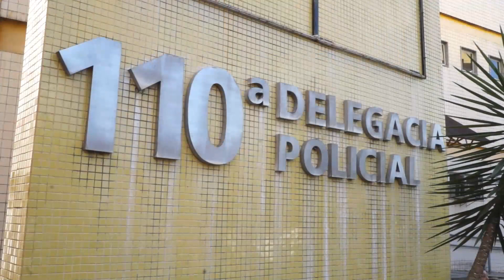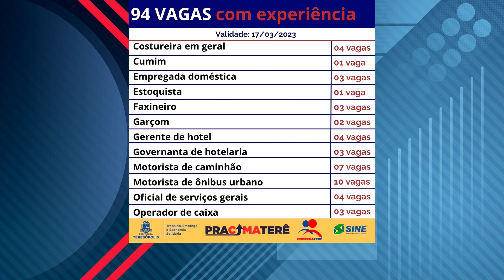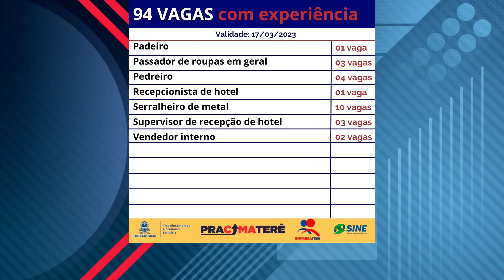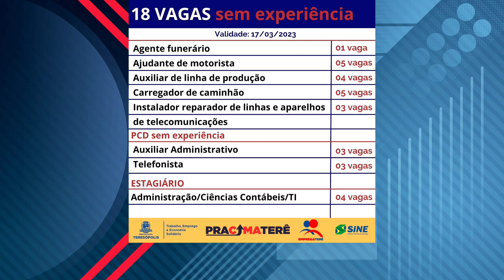DIÁRIO TV: Redação do jornal O Diário de Teresópolis 15.03.2023